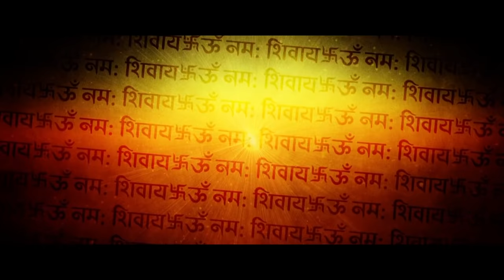।ਕਲੇਹਰਿਆ ਮੋਰਾ ਵੇ। KALEHRIYA MORA VE।JAI BABA BALAK NATH JINEW BHAJAN 2021।SONU SAINI SATTA MANDHALI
।ਕਲੇਹਰਿਆ ਮੋਰਾ ਵੇ। KALEHRIYA MORA VE । JAI BABA BALAK NATH JI NEW BHAJAN 2021।SONU SAINI SATTA MANDHALI ।

SINGER _ SONU SAINI &SATTA MANDHALI
MUSIC_ PARSHOTAM BANGAR JI
VIDEO DIRECTOR_ DEEPAK JANOTRA JI

Singer Sonu Saini and Satta Mandhali
Music Parshotam Bangar
Lyrics Satta Mandhali
Spl.thanks Parveen Kumar mintu ji, Master Rydham kareer, Master Daksh Kareer
Make up Sandhya Rani
Drone oprator Bheem
D.o.p Guri seehra
Video nd Edit by Deepak Janotra
🙏🏻🙏🏻 Jai babe di🙏🏻🙏🏻
Keep supporting

SPECIAL THANKS : MERA BABA JI DA JISNE ES VIDEO BHAJAN NU RELEASE KARWAYA , MINTU BHAJI ,RATHDHM ,JAI BABA BALAKNATHJI MANDIR BASTI GUJAN DILBAGH NAGAR JALANDHER,SONUVERMA JI RAM MURTI THAKUR JI, ALL TWAN MEMBER OF SATGURU BHAJAN MANDALI

➤ Music Also Available 🎧